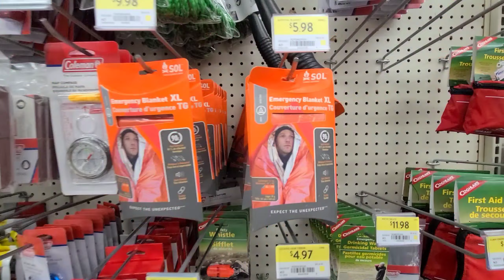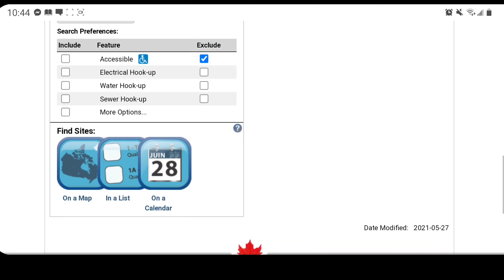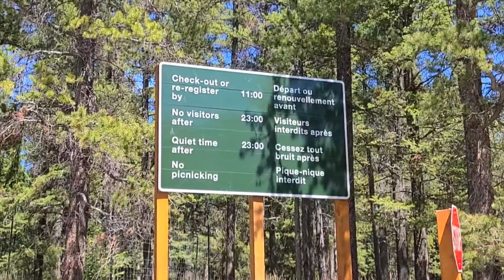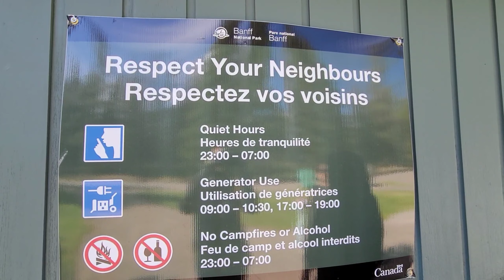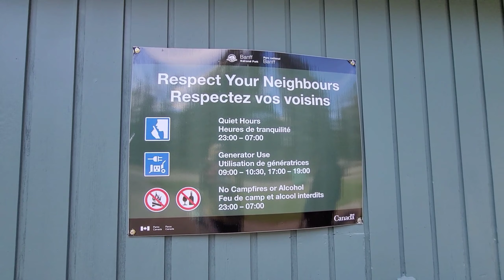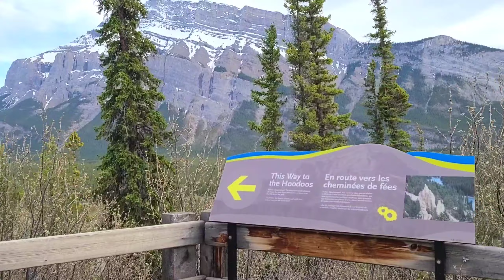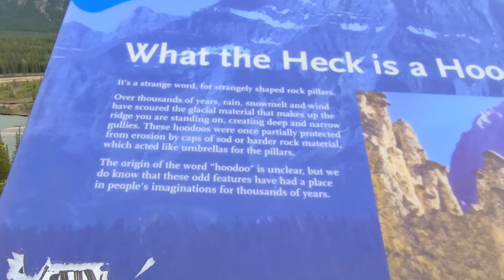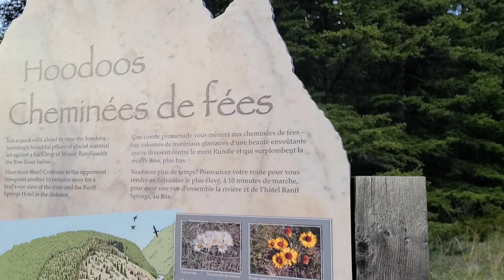Hiking করতে গিয়ে "HOODOOS"এর সন্ধান!Tunnel Mountain (Village-1) Camping,Banff,Canada |বনভোজন Part 1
🌅 Nature is so good for the soul🏕️
Wonderful camping trip with some Wonderful people🥰 Amazing Camping Trip, Alhamdulillah🏕️🌅🏝️🏞️
আমাদের Camping Trip কেমন গেলো আপনাদের সাথে শেয়ার করলাম।
🔴 আর এই ভিডিও থেকে জানতে পারবেন কিভাবে campground বুক করতে হবে
🔴 Camping করতে গেলে কি কি প্রয়োজনীয় জিনিস সাথে নিতে হয়
🔴 আরও অনেক গুরুত্বপূর্ণ তথ্য
🔴 এবং অসম্ভব সুন্দর কিছু দৃশ্য 😍

🔥Our Story Amader Golpo🔥
Page Link ⤵

🔥Shakera Farhad's Story
Page Link ⤵️

🔥Urmee's kitchen 🔥
Page Link ⤵

🔥Mehek Fashion & Tailoring 🔥
Page Link ⤵

🔥 Urmee's Mehendi Design 🔥
Page Link ⤵